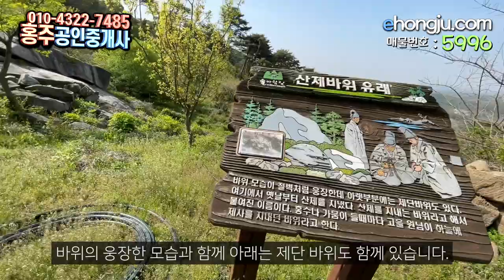전원주택지, 홍성 부동산 매물, 보개산 전원주택부지 매물, 홍성부동산매물, 구항면 보개산 기슭 자리한 전원주택지, 별장부지, 부동산넒이 약 494평, 부동산 매매금액 평당65만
00:00 인트로
00:35 부동산매매물건안내
00:58 부동산위치전경
01:20 보개산산제바위안내
03:17 부동산매물 대략적 경계와 면적 경계 안내
03:50 부동산매매 금액
04:01 부동산물건지내 개울안내
04:12 부동산물건 지상안내

홍주공인중개사사무소
대표공인중개사 : 백영해
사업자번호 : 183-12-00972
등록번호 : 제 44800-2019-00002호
사무실 도로명 주소 : 충남 홍성군 홍성읍 의사로 72번길 16 1층

물건요약
충남 홍성의 명산 보개산 줄기에 자리잡은 풍광 좋은 땅

서해안 고속도로를 타고 가다 홍성 톨게이트에서 10분 정도만 가면 만날 수 있는 곳

* 토지

  -- 계획관리지역 각각 1,633평방미터(약 494평) 임야

      . 1,633평방미터(약 494평) 분할 불가

   -- 건폐율 40%, 용적률100% 건축행위 가능

      .  자신만의 정원과 주택으로 가꾸어도 좋을 환경과 조망

  -- 도로까지 전기, 광역 상수도가 들어와 있음

* 지역 접근성

   -- 경기 남부에서 1시간 내외

   -- 서울 강남에서 1시간 30분 정도면 도달 가능

   -- 홍성 군청, 홍성 터미널, 홍성 역이 있는 홍성 시내는 10분 내외,

   -- 충남도청이 있는 내포 신도시는 15분 정도면 도달 가능, 홍성의 생활편의시설 이용하는데 용이

   -- 구항 면사무소와 구항초등학교 5분 정도 접근 가능

   -- 남당항 등 있는 천수만 20분 거리

* 주변 환경

  -- 보개산 숲을 걸을 수 있는 트레킹 코스 접, 산을 바로 느낄 수 있는 솔향 좋은 오솔길

  -- 편백나무 숲 3만 평 조림 , 자작나무 숲 사이 산책로,

      편백 나무 성장 후 피톤치드 가득한 숲길 형성으로 상쾌한 산책길 완성될 것

  -- 아름드리 소나무와 낙엽활엽수들의 어우러짐에 편백나무까지 더해진 공기 좋고 멋진 숲이 될 것임

  -- 거북마을 아랫동네는 벚꽃과 수선화가 흐드러진 봄을 만끽할 수 있으며, 바람에 스치는 대나무 숲도 있음

* 조망

  -- 멀리 산자락들이 몇 겹의 병풍처럼 둘러싸인 너머로 안면도 조망 가능

   -- 멀리 보령 화력 발전소, 안면도 천수만 조망 가능

   -- 조금 아래쪽으로 이웃한 전원주택지 보임 : 봄이 되면서 주택지 주인들의 손길이 많이 닿음을 볼 수 있음

* 추천의 말

  -- 수도권과 가깝고 공기 좋은 곳에 휴식을 취할 수 있는 별장지를 찾으시는 분께 최고의 장소

  -- 수도권의 바쁜 생활에서 벗어나 한적한 지역으로 귀촌을 꿈꾸시는 분에게 적극 추천

         지역접근성, 교육환경 면에서 양호한 최적의 장소

  -- 자신만의 멋진 전원생활을 꿈꾸시는 분 환영합니다.